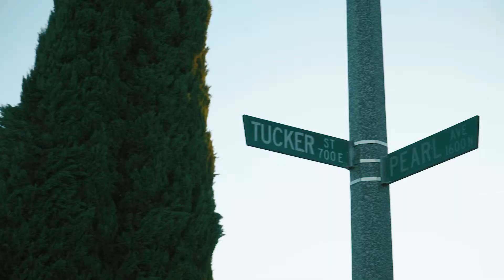Don't Point Trailer (2018)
Trailer for Don't Point